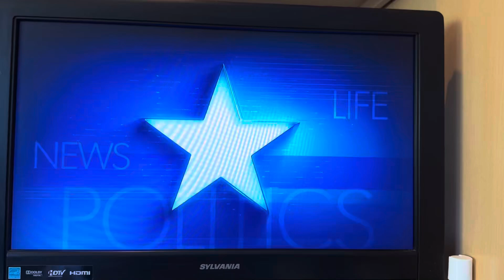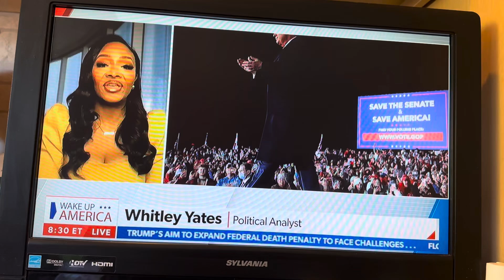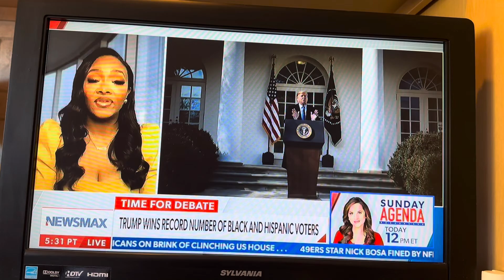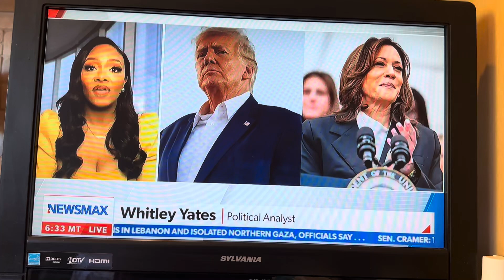November 10, 2024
Democrats singing a different tune